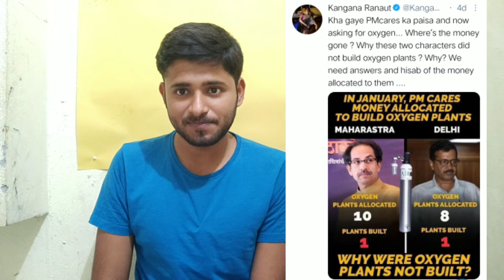Celebrities activities on this pandemic.